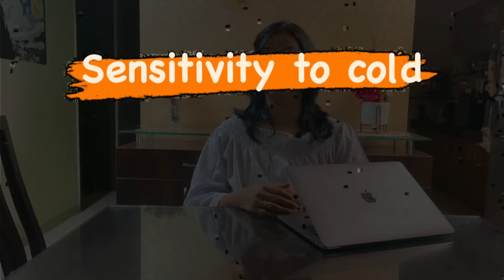थायरॉईड म्हणजे काय? कारणे लक्षणे, सविस्तर माहिती | Thyroid Sign & Symptoms | What is Hypothyroidism?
introduction 00:00
 thyroid gland information 00:30
 Thyroid types 01:17
causes for thyroid  01:54
symptoms 02:15
do's and don'ts for thyroid patients 02:50
diet for thyroid 03:21
healthyrecipes Disclaimer: hello people , Myself Dr. Charuta Koparkar , The information provided in this video is for educational and informational purposes only and is not intended as a substitute for professional medical advice, diagnosis, or treatment. Always seek the advice of your physician or other qualified healthcare provider with any questions you may have regarding a medical condition. Never disregard professional medical advice or delay in seeking it because of something you have learned from this video. The creators of this video do not endorse any specific product or service mentioned in the video.